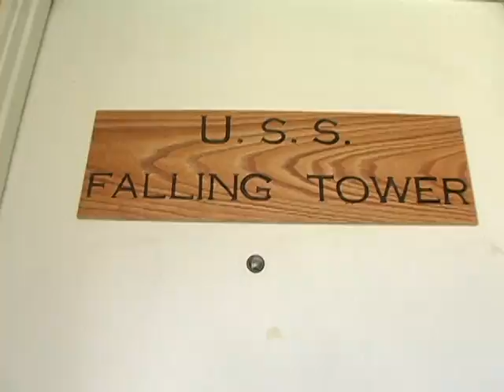Star Trek for Cool Guys (Music Video)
A music video about...well, just watch and find out. Special thanks to Russ Strazzella for helping out with camera work, and to our very own Becky Bennett for making the t-shirts and Falling Tower sign. Thanks also to Oscar Jimenez, Giana Schuhe, and Commander Frank Schuhe for helping us get organized, and to all the extra special Star Trek fans who helped out with the end of the video.